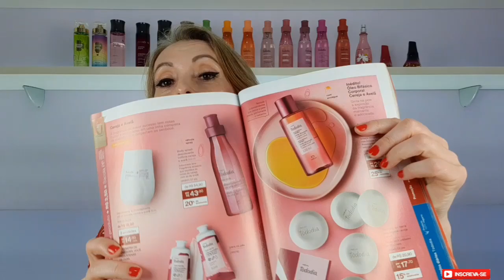NATURA TODODIA CEREJA E AVELÃ - ELE VOLTOU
Cupom : MAIS15 ( VÁLIDO NO APP )
VÁLIDO EM UMA SELEÇÃO DE ITENS.
Cupom  : PRIMEIRA20
Cupom : DESCONTOTOP
EM TODO OS PRODUTOS